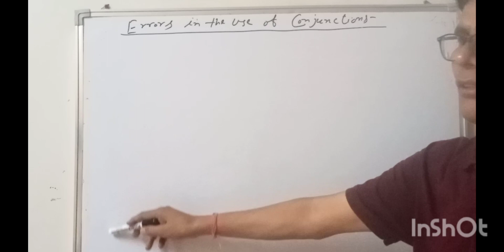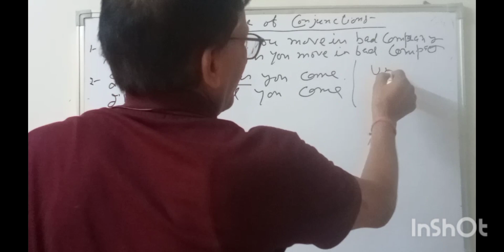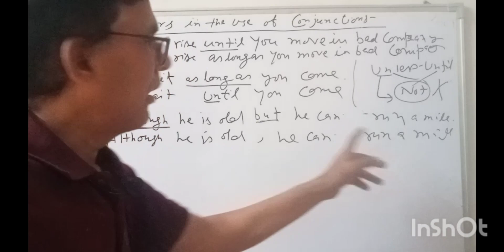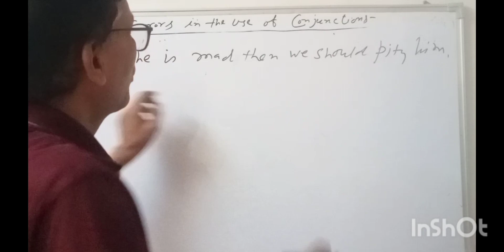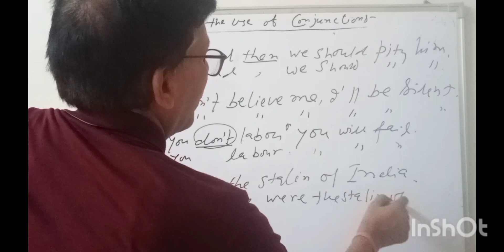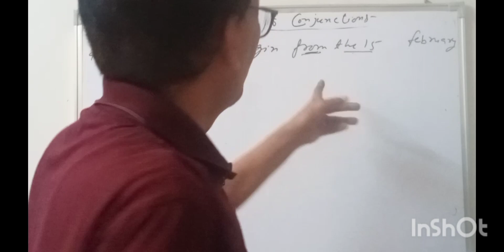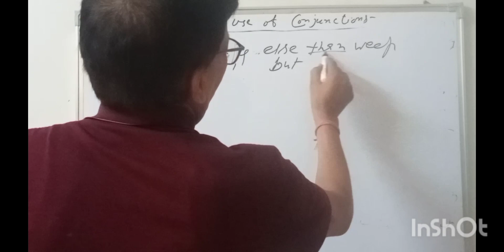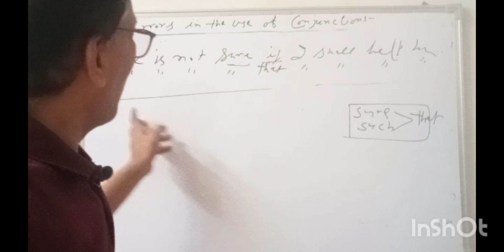Learn how to use conjunctions appropriately.B.d.sir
grammar for all compititive examinations and academics cbse 11th and 12th English textbook tropics writing and speaking skills#